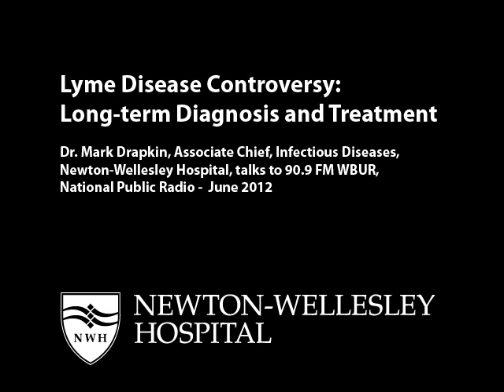Lyme Disease Controversy: Long-term Diagnosis and Treatment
Audio podcast: Dr. Mark Drapkin, Associate Chief of the Division of Infectious Diseases at Newton-Wellesley Hospital talks to 90.9 FM WBUR about the controversies surrounding long-term diagnosis and treatment of Lyme Disease. Some physicians acknowledge that Lyme Disease can have the long-term effects but blame it on lingering damage  instead of active bacteria. Radio Interview conducted June 2012, 90.9 WBUR FM